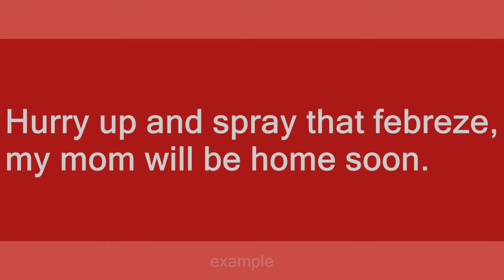febreze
Slang flashcards: